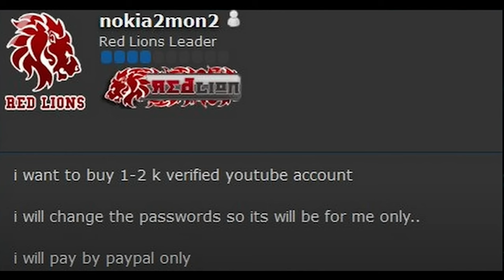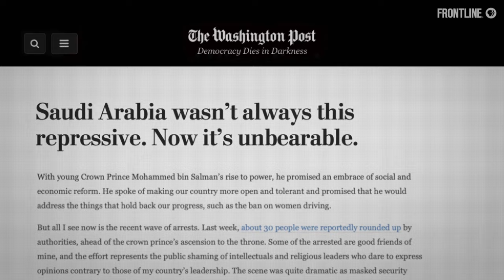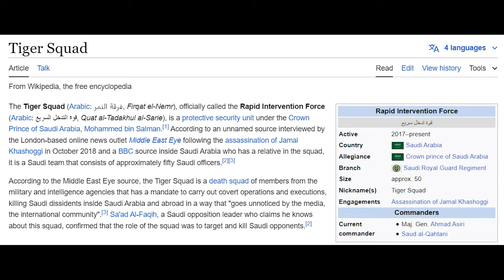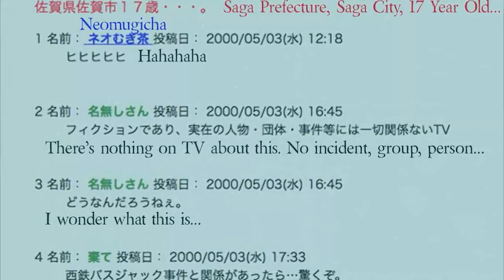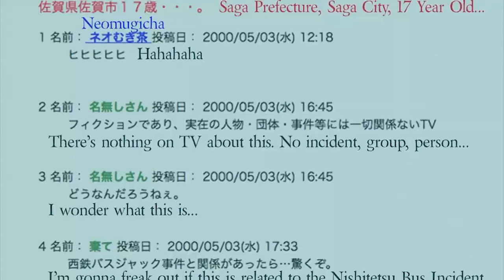Disturbing Cases From Around The Internet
In this video, we'll be covering several true crime cases that have some connection to the internet.

Timestamps:
0:00 Nokia2mon2
2:52 Kevin Barrera Google Maps Controversy
3:29 2chan Bus Incident